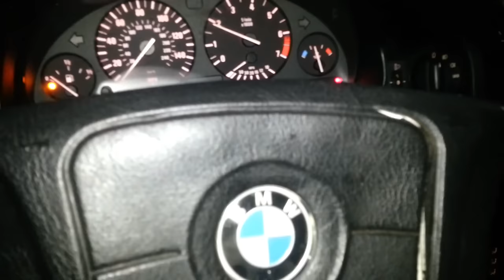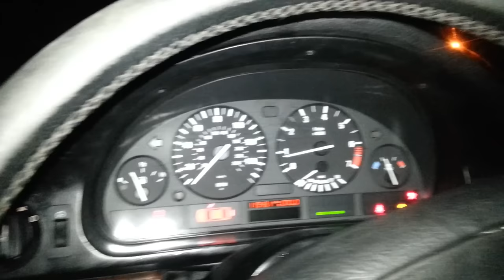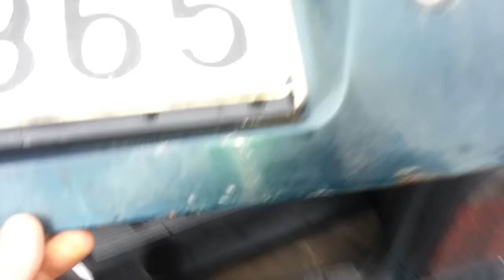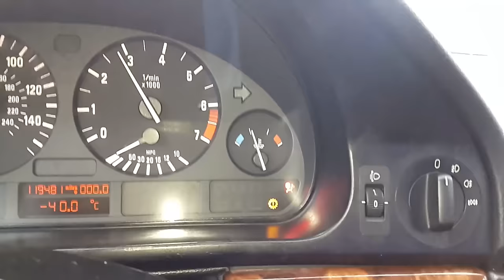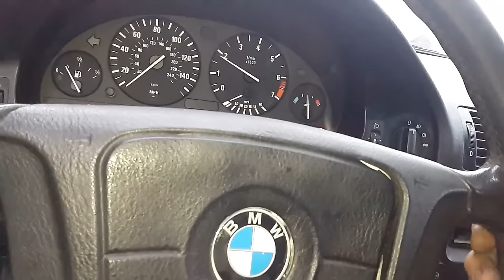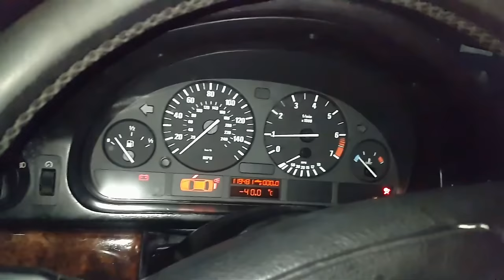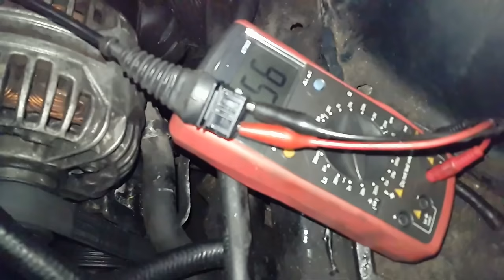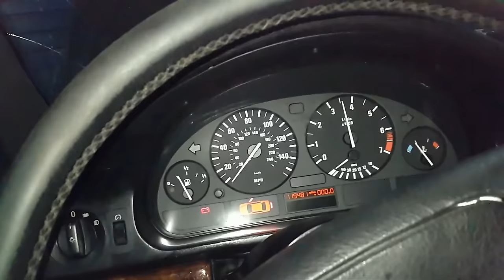Pasačių keičia nemylėtas BMW e39 523i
Panaudota muzika: Defqwop - Heart Afire (feat. Strix)